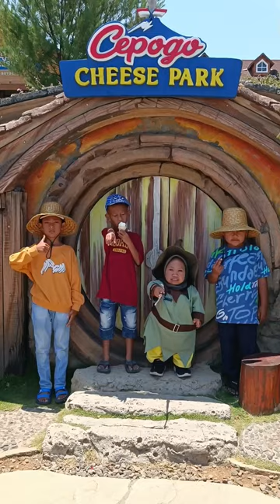Liburan Di Boyolali